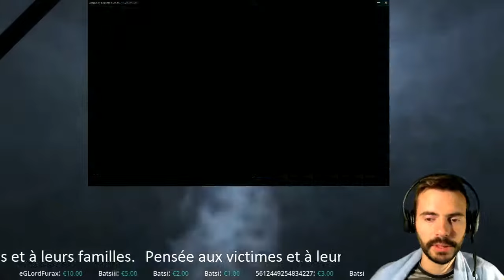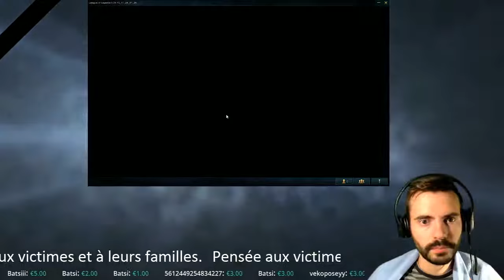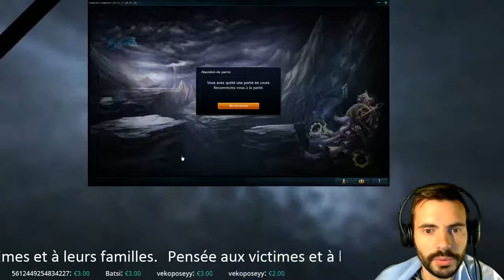[PBE] New Skins ! Syndra des neiges, Bard des neiges, Gnar des neiges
Présentation des très jolis skins qui vont sortir pour l'hiver :) -- Watch live